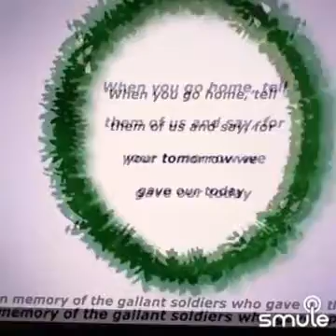AYE MERE VATAN KE LOGO..By M C PALIWAL